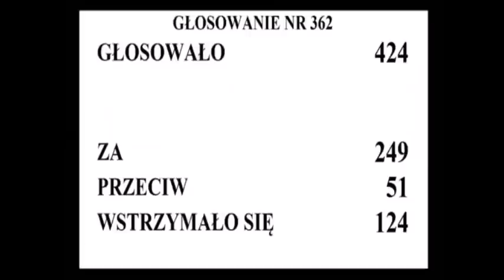I czytanie projektu ustawy w sprawie uznania Ślązaków za mniejszość etniczną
Okoliczności głosowania w sprawie uznania Ślązaków za mniejszość etniczną. Trudno oprzeć się wrażeniu, że tylko dzięki panującej podczas obrad dezorganizacji i zamieszaniu udało się skierować projekt ustawy do dalszego procedowania.